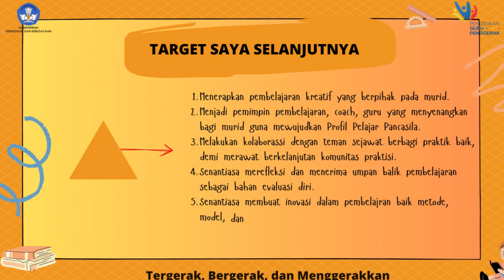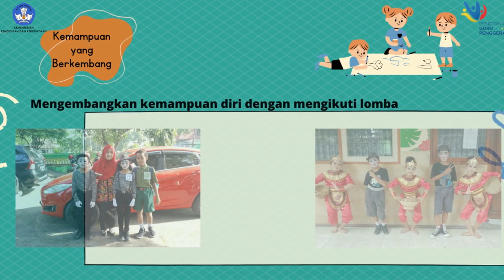MODUL 1 2 JURNAL REFLEKSI MASUDATUL FAURIA